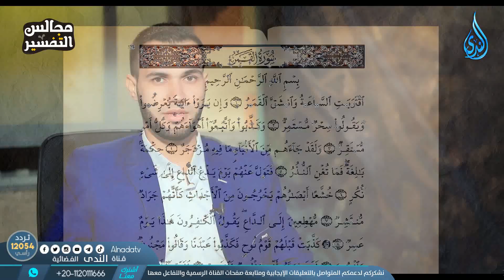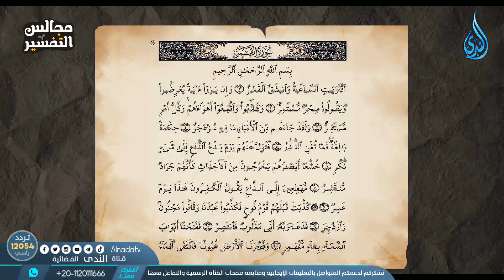مواعيد عرض مجالس التفسير من برنامج مجالس العلم على شاشة قناة الندى |الاثنين 9م